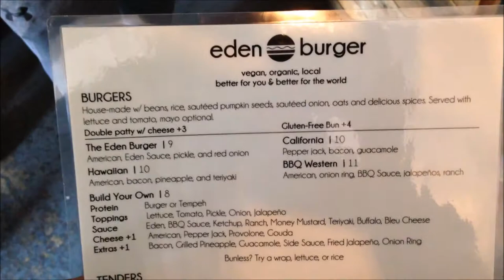Rugby Players As Drag Queens! | Weekend Vlog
A day and night full of rugby and food. Had an amazing time at the Columbus Coyotes Turnabout Drag Show at Axis Nightclub

eBay Store

Young noble
youngnnoble